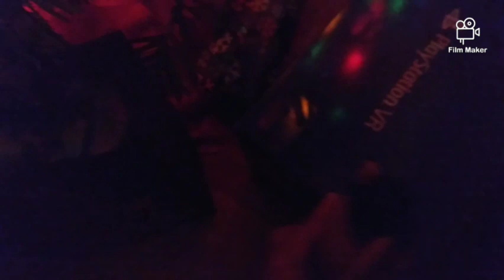Freddy's Christmas eve